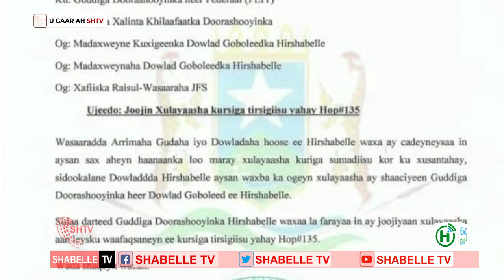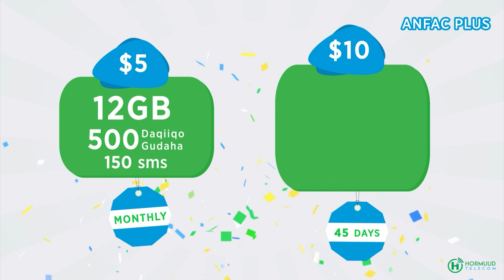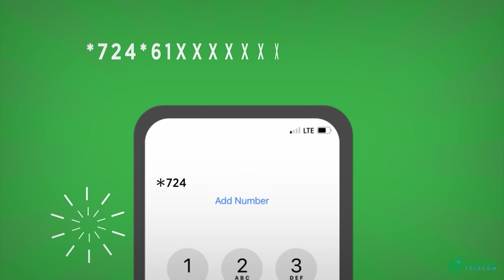Odayaasha dhaqanka Beesha Leh kursiga HOP135 ayaa kasoo horjeestay Warqadii Wasiirka